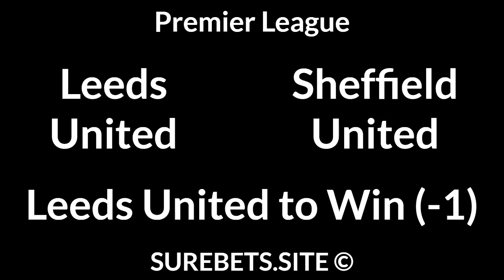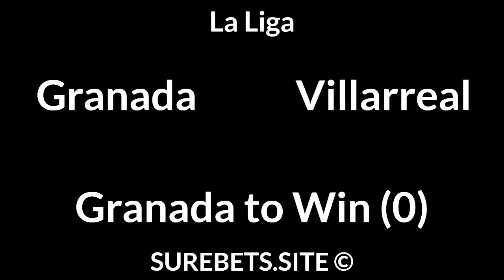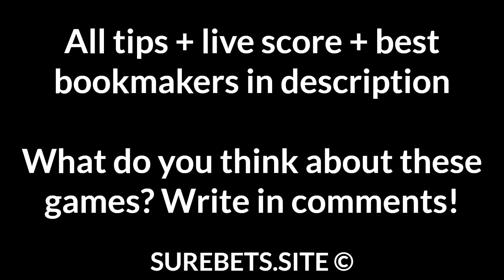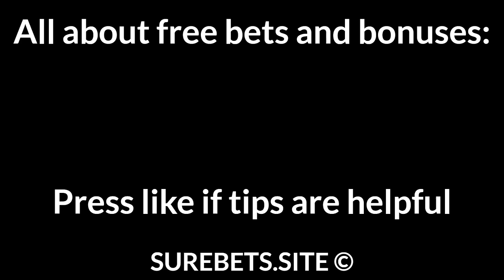Football Betting Tips Today — Premier League, Bundesliga, La Liga Predictions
📄 Text version of Betting Tips:

Leicester City vs Man. City
BTTS

Chelsea vs West Brom
Chelsea to Win (-1.5)

Leeds United vs Sheffield United
Leeds United to Win (-1)

RB Leipzig vs Bayern
1X

Augsburg vs Hoffenheim
1X

Mainz vs Arminia
Mainz to Win

Granada vs Villarreal
Granada to Win (0)

Osasuna vs Getafe
Osasuna to Win (0)

Real Madrid vs Eibar
Real Madrid to WIn (-1.5)